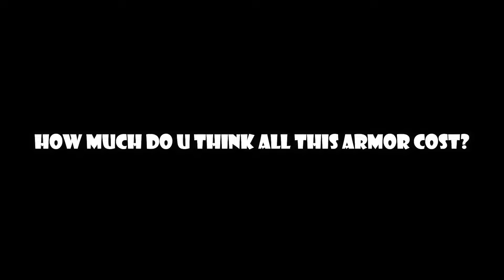10.000 Gcubes & Armor | Blockman Go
BlockmanGo Android
Blockmango Youtuber
Blockmango Glitch
BlockmanGo Pro
BlockmanGo Legend
BlockmanGo Mod
BlockmanGo New Update
BlockyMods BedWars
BlockmanGo Gcubes
BlockmanGo Troll
BlockmanGo Good
BlockmanGo Skyblock
BlockmanGoStrongest BlockmanGoMinecraft
BlockmanGo Funny
BlockmanGo
BlockyMods
BlockmanGoAny
BlockmanGoFunny
BlockmanGo Epic
BlockmanGo Bedwars
BlockmanGo Top
BlockmanGo Pro
BlockmanGo Hack
BlockmanGo Glitch
BlockmanGo Legendary
BlockmanGo Minecraft Mode
Minecraft Mods
BlockmanGo TnT
BlockmanGo Fireball
BlockmanGo Jail Brawstars
BlockmanGo Eggwars
Blockman GO
Blockman Hack
Amaan BG
MATTSUN BG
Hela BG
Naomi BG
TylerBanks BG
Puteri Po
Alyin BG
100 Days In Bedwars Blockman Go
100 Days In Skyblock Blockman Go
100 Days In Anime Fighting Simulator Blockman Go